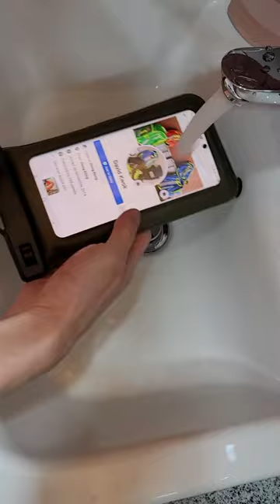Water Test on Pelican Pouch, by DAVID K.